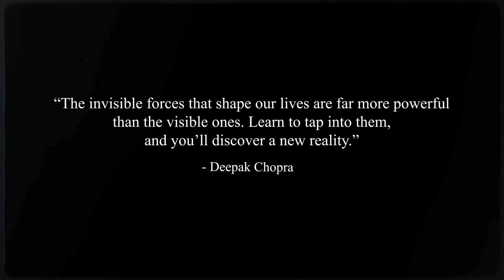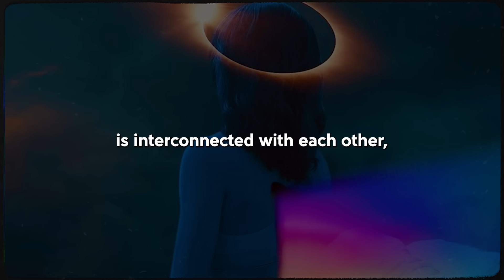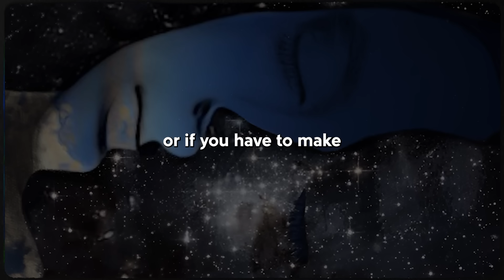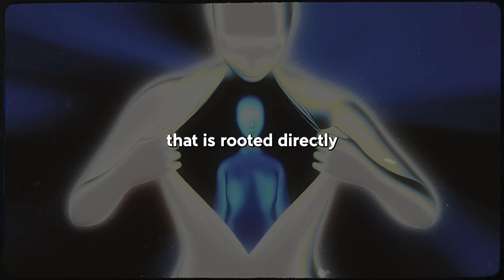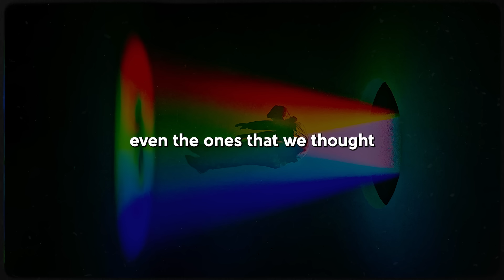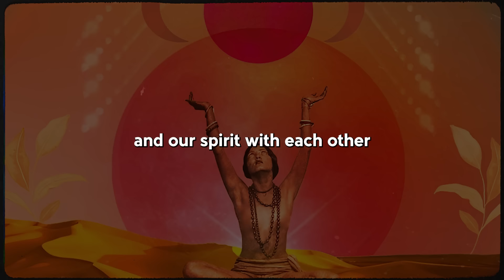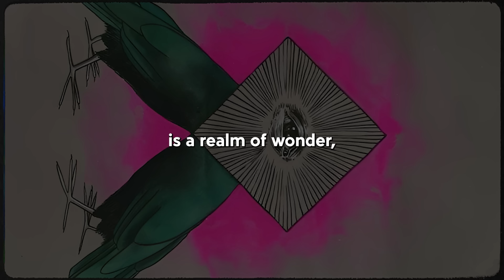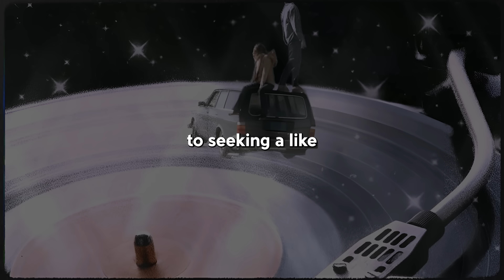The Invisible Force of Your Existence That Will Make You RE-THINK Everything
Discover the unseen power that shapes your reality and prepares you to rethink everything you thought you knew. Join us on a journey beyond the visible, where the mysteries of existence reveal their profound truths.

Timestamps:
00:00 - Introduction
01:00 - The Nature of Invisible Forces
02:03 - The Energy Fields Around Us
04:12 - The Mind-Body Connection
06:40 - The Role of Intuition
11:42 - Interconnectedness of all Things
14:33 - The Journey of Self-Discovery
16:25 - Connecting with The Invisible Forces
21:34 - Embracing the Mystery
24:11 - Conclusion